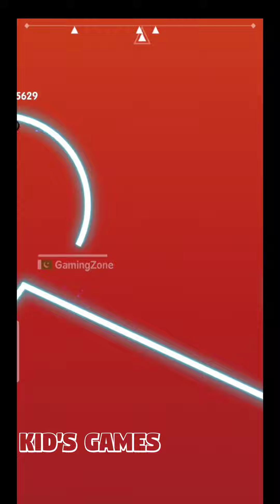Race.io (Android,ios) Gameplay - Walkthrough Round 1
About This Game :
Race against people while making insane jumps

Compete 4 Players
- Race against opponents from around the world

Stunts
- Make insane jumps

Matchmaking
- Play against people at your skill

Leaderboard
- Win races to get your name to the TOP.

"Race.io" gets really addictive and challenging game as you start playing it and keep making progress. Make insane jumps and challenge your opponents.

We are constantly working hard on making the "Race.io" better and more entertaining for you. We need your constant support. We would love to hear from you. If you have enjoyed "Race.io", do not forget to rate us on the Appstore.